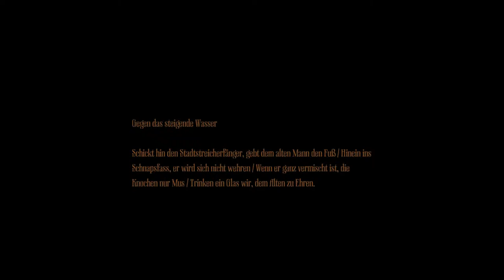Amnesia: The Dark Descent Part-003 Dunkel war es und der Mond schien nicht !!!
Am 12. April 2011 wurde im Rahmen des Portal 2 Alternate Reality Game (ARG) zusätzlich das kostenlose Add-on Justine veröffentlicht. Dieses ist keine Fortführung von Amnesia: The Dark Descent, sondern behandelt einen in sich abgeschlossenen Handlungsstrang.[2]
Eine indirekte Fortsetzung, Amnesia: A Machine for Pigs, die zusammen mit The Chinese Room entwickelt wurde, wurde am 10. September 2013 veröffentlicht.[3]